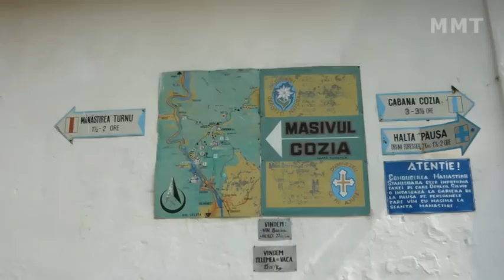Manastirea Stanisoara - Valcea Cozia Calimanesti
Manastirea Stanisoara - Valcea Cozia Calimanesti h Manastirea Stanisoara, numita, pana in secolul al XVIII-lea, Nucet, este situata la poalele masivului Cozia, pe versantul sau sudic, pe teritoriul localitatii Calimanesti, in judetul Valcea. Numele manastirii - "stanisoara" - vine de la stanele de oi ce existau in partea locului.